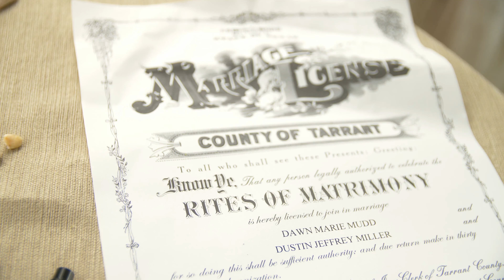Wedding Highlight Dawn & Dustin